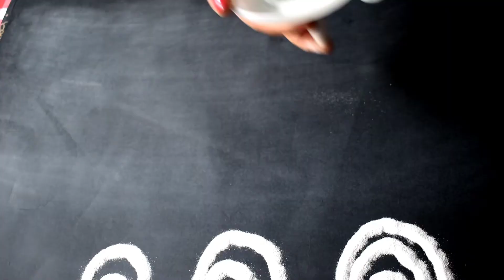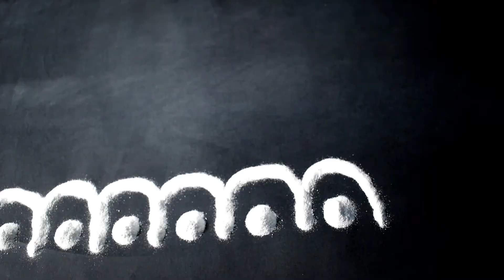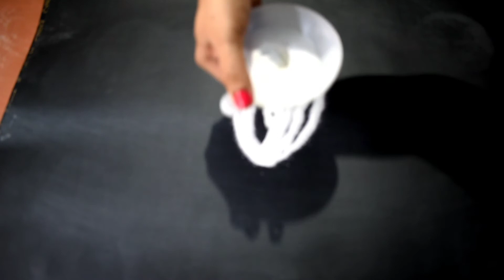Rangoli basic technique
Welcome everyone to my channel ART & CRAFT STUDIO